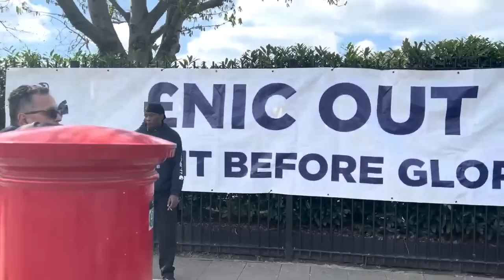SONNY 손흥민 WONDER GOAL AS SPURS EDGE PAST BRIGHTON Tottenham 2-1 Brighton [MATCH DAY VLOG]